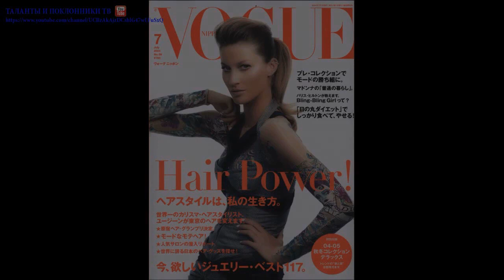Жизель Бундхен (Gisele Bundchen) part 21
Жизель Каролин Бюндхен (порт. Gisele Caroline Bündchen, родилась 20 июля 1980, Оризонтина, Бразилия) — бразильская супермодель, одна из самых известных в мире. Также известна как одна из ангелов Victoria's Secret.Жизель родилась в небольшом городке Оризонтина, штат Риу-Гранди-ду-Сул на юге Бразилии. Её предки — эмигранты из Германии, которые поселились здесь в XIX веке. В подростковом возрасте Жизель мечтала о профессиональной спортивной карьере. Она играла в волейбольной команде Sogipa.Карьеру фотомодели Жизель начала в 14 лет.  В этом возрасте она поехала с друзьями в Сан-Паулу, и эта поездка навсегда изменила её жизнь. Она сидела со своими одноклассниками в местном Макдоналдсе, когда на неё обратил внимание сидевший неподалёку представитель модельного агентства Elite Modeling. Он сразу же предложил ей попробовать себя в индустрии моды. Сначала ей пришлось отказаться, на этом настоял её отец. Однако, взвесив все «за» и «против», Жизель всё же приняла такое заманчивое предложение. Позже она призналась, что дала согласие из-за перспективы получать за эту работу неплохие деньги.С тех пор карьера Жизель начала набирать обороты. Она принимала участие в рекламных кампаниях, организованных такими крупными домами мод как Ральф Лорен (англ. Ralph Lauren), Дольче и Габбана (итал. Dolce&Gabbana), Версаче (итал. Versace), Валентино (итал. Valentino), Селин (фр. Celine), Джанфранко Ферре (итал. Gianfranco Ferré) и Хлоэ (фр. Chloé). Она появлялась на обложках таких авторитетных изданий как Вог (фр. Vogue), Marie Claire, Harper’s Bazaar, Arena, Allure, Роллинг Стоун (англ. Rolling Stone), причём этот список постоянно растёт.Жизель является большой поклонницей сладкого попкорна, конфет и сливочного мороженого с разными наполнителями, включая сироп, шоколад, консервированные фрукты. Удивительно то, что этот несомненный для модели порок никак не сказывается на её более чем стройной фигуре. Учитывая изумительную фигуру Жизель и ту работу, которую она проделала в индустрии моды, журнал Vogue возвестил о «возвращении поистине сексуальной модели», поскольку её внешние данные возвещают конец эпохи стиля «тощей беспризорности», который возвела в своё время на вершину славы Кейт Мосс.РекламаЖизель снялась в одном из эпизодов известной серии рекламных роликов Apple Inc Get a Mac вместе c Джонов Ходжмном и Джастином Лонгом.Благотворительная и общественная деятельностьЖизель выставила свои ювелирные изделия — два бриллиантовых кольца 6 и 3.5 карат — на аукционе Кристис, выручка от продажи пошла в благотворительную организацию Diamond Empowerment Fund, занимающуюся сбором средств на образовательные инициативы в африканских странах-экспортёрах алмазов.Аукцион состоялся 15 октября 2008 г. Ранее, в 2003 г., модель продала c аукциона коллекцию украшений в форме платиновых сердец собственного дизайна, созданных при сотрудничестве с ювелирным домом Platinum Guild International и журналом Harper’s Bazaar. Приобретённые средства были переданы Детской клинике Св. Иуды (г. Мемфис, США). Клиника имеет традицию не отказывать в лечении никому, включая малообеспеченные семьи. Жизель Бюндхен стала одной из знаменитостей, оставивших автограф на особых ай-подах, которые были выставлены на аукцион в помощь пострадавшим от урагана «Катрина».Модель уделяет внимание к помощи больным СПИДом в Африке. В 2006 г. Жизель приняла участие в кампании I Am African, она стала одной из знаменитостей, чьи фотоснимки с раскрашенными на африканский манер лицами вошли в альбом, призванный повысить внимание общественности к этой проблеме. В 2009 г. Жизель появилась на обложках в более 30 национальных изданий журнала Elle в разных странах, рекламируя товары специальной благотворительной торговой марки (Product)Red, часть доходов от которых поступают в Глобальный фонд борьбы со СПИДом, туберкулёзом и малярией. Ранее, в 2006 г., она участвовала в продвижении линии "красных" кредитных карт American Express с процентными отчислениях на благотворительные нужды от каждого платежа по тому же лейблу.В 2010 г. Жизель пожертвовала 1.5 млн долларов на нужды жертв разрушительного землетрясения на Гаити.17 октября 2008 г. Жизель Бюндхен поработала в роли официантки во время Дня Благодарения в бостонской некоммерческой организации Goodwill Center, занимающейся образованием и трудоустройством.С 20 сентября 2009 г. модель является Послом Доброй воли ЮНЕП, с тех пор Жизель занимается освещением экологических проблем на своём сайте и блоге, в том числе, в духе энвайронментализма. Жизель сотрудничает со многими экологическими организациями и проектами, в число которых входят:* Agua Limpa («Чистая вода») — семейный проект Жизель, направленный на восстановление рипарианских лесов, консервацию почв и борьбу с загрязнением воды на территориях муниципалитетов Оризонтина и Тукундува в Риу-Гранди-ду-Сул
* Rainforest Alliance (Бюндхен входит в совет директоров) — сохранение биоразнообразия.
* Ipamena — линия сандалий с дизайном Бюднхен, на 99 % произведённых из утилизированных материалов, часть в